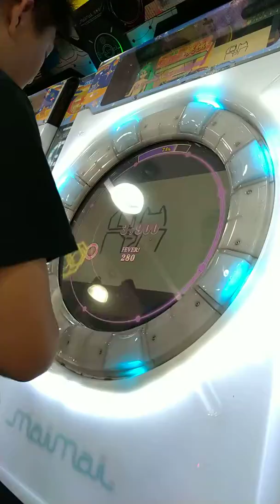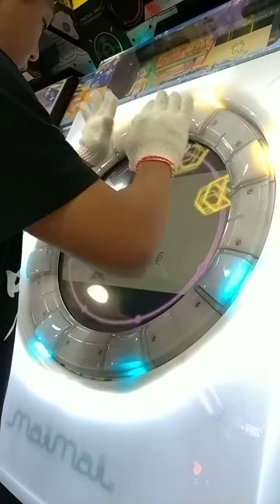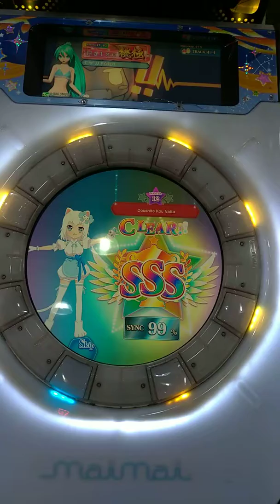直撮りMaimai FINALE どうしてこうなった MASTER SSS 100.31% 10-1-0 FC